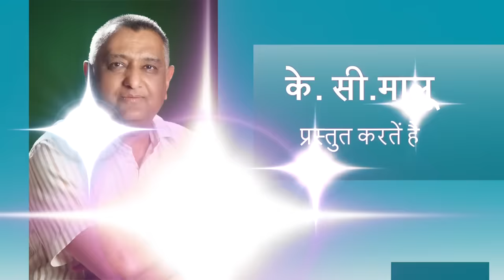Naina Ra Lobhi (Original Song) Hit Rajasthani Song Ghoomar Song | इतिहास का सबसे जबरदस्त घूमर गीत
Naina Ra Lobhi a New superhit Rajasthani Ghoomar Song. this hit Rajasthani song sung by Seema Mishra, music Ramlal Mathur, label Veena Music. if you love this song give a hit like and subscribe to our channel.

World Record Made on Ghoomar 2 Song Naina ra Lobhi by 1215 women's at Mansarovar Jaipur in World Book Of Records United Kingdom on 02 Dec 2018.
Naina Ra Lobhi Original  Best Rajasthani Folk Song 2018 | New Ghoomar Song 2018 | Naina Ra Lobhi Original | इतिहास का सबसे जबरदस्त घूमर गीत

Song:  - Naina Ra Lobhi Ranked India's No.1 Folk Dance ( World Famous Rajasthani Traditional Ghoomar Dance Song, Padmavati Ghoomar Original Song)

हमारे इस कलेक्शन पर अपने कमैंट्स जरूर करें हम आपके हर कमेंट को जरूर चेक करते हैं और ये जरिया हैं हमारे सभी चाहने वालों के लिए अपनी भावनाएं हम तक पहुँचाने का, हम कोशिश करते हैं आपके कमैंट्स का जवाब देने का पर समय आभाव की वजह से अगर हम किसी भी मित्र का जवाब न दें पाएं तो निराश ना हों कमैंट्स जरूर करें आपका कमेंट पढ़ा जरूर जाता हैं |

और हमारा ये प्रयास और गीतों का कलेक्शन आपको पसंद आ रहा हैं तो इसे like / Share करना बिलकुल ना भूलें | एक बार फिर से आप सभी को कोटि कोटि नमन और धन्यवाद, आपकी शुभकामनाएं हमारे लिए जीवन में आगे बढ़ने की प्रेरणा हैं इसे देते रहिये | राम राम सा खम्मा घनी सा .

Song Details :
Song Name: Naina Ra Lobhi (Best Rajasthani Folk Song Ever)
Genre: New Ghoomar Song, Original Ghoomar Song, Rajasthani Ghoomar Songs, New Seema Mishra Songs, New Rajasthani Dance Songs, Rajasthani Folk Song, Marwadi Folk Dance Songs, New Rajasthani Ghoomar Dance Video, Hit Rajasthani Ghoomar Songs, Best Rajasthani Folk Song
Album Name: Ghoomar Vol.2
Language:  Hindi, Marwari (Rajasthani)
Singer: Seema Mishra
Lyrics: Traditional
Music & Composer: Ramlal Mathur
Produced By: K.C.Maloo (Veena Music Pvt. Ltd., Jaipur, Rajasthan, India)
Label: Veena Music
Copyright: Oriental Audio Visual Electronics
Audio Release Date: 13-Oct-2000

Download Mp3 & Streaming

JIO MUSIC  - Listen to Naina Ra Lobhi  from Ghoomar, Vol. 2  on JioMusic

❤ Enjoy With Veena Music Rajasthani (No.1 Rajasthani Folk Music Channel) ❤ STAY Connect With Veena !

Ghoomar Dance is Ranked No.4 in Top 10 Amazing Local Dance ranking around the world and Veena Music is the Original Promoter of this Dance Form.

Ghoomar, Rajasthan, India: This folk dance of Western India (Rajasthan) is not just a display of rhythmic talent; its graceful performance in conjunction with the twirling of colorful, long-flowing skirts elevates its aesthetic appeal. While the dancers are only veiled women spinning around the room, occasionally snapping or clapping, both men and women are expected to sing together. Like so many folk dances, ghoomar is usually performed during special occasions to worship religious deities